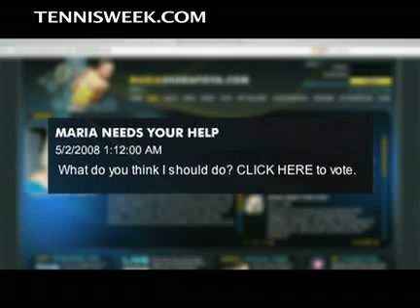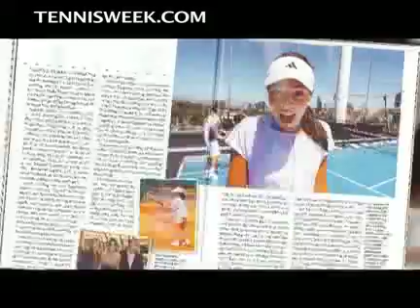Tennis Week: Maria Sharapova's Photo Shoot Debate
Carrie Milbank gives us all the details to Maria Sharapova's scandal and a look at Ana Ivanovic's feature in Tennis Week the magazine.